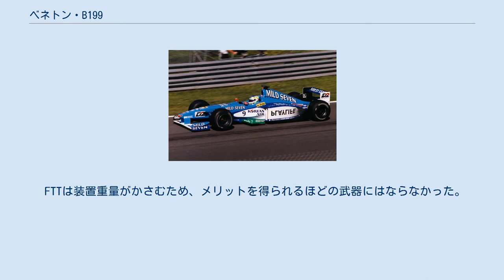ベネトン・B199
ベネトン・B199 (Benetton B199) はベネトン・フォーミュラが1999年のF1世界選手権に投入したフォーミュラ1カー、デザイナーはニック・ワース。
 B199のモノコック前部にはフロント・トルク・トランスファー (Front Torque Transfer, FTT) と呼ばれる装置が搭載された。
これは左右のフロントホイールを専用のシャフトで連結し、ディファレンシャルギアを介してトルクを伝達する機構だった。
コーナリング中に減速すると内輪のブレーキがロックしやすいが、外輪からトルクを伝達することで内輪のホイールを回転させ続け、ブレーキバランスを補正することが可能となる。
 また、トランスミッションには変速操作時のロスを減らすためにデュアルクラッチを採用するなど、意欲的な技術アプローチがなされた。
 ドライバーは変更されずジャンカルロ・フィジケラとアレクサンダー・ヴルツの布陣でのぞみ、1回の表彰台を含め入賞は6回、コンストラクターズランキングは6位となった。
 FTTは装置重量がかさむため、メリットを得られるほどの武器にはならなかった。
また、1997年型のルノーエンジンをベースとするプレイライフ（メカクローム）エンジンは、性能的にもはやトップレベルとは言い難かった。
凋落傾向に歯止めがかけられず、デザイナーのニック・ワースはチームを離脱した。
 チームはFTTの開発を中止し、翌年のB200には搭載しないことを決めた。
そのため失敗作という評価を受けたが、2004年にB・A・Rがフロント・クラッチ・パッケージ (FCP) という同種のシステムを開発し、006に搭載したことで再び注目された。